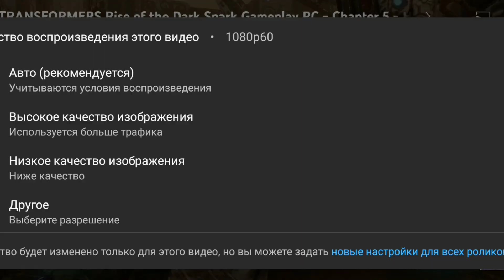Transformers Rise of the Dark Spark | Ch. 5 Hustle | game play | 2023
Swindle has been sent to meet with Shockwave and Sharpshot to ensure to continued safety of the Dark Spark.